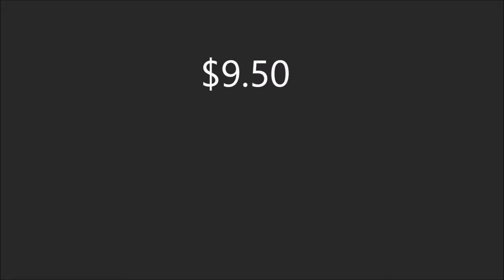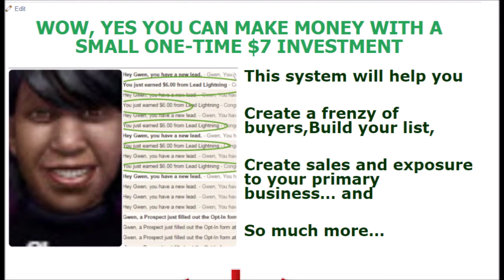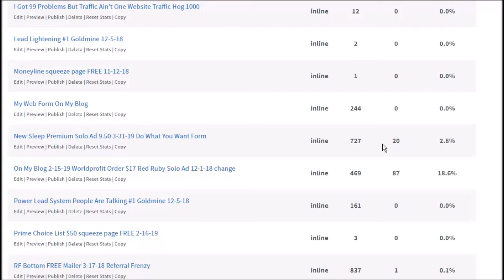Premium Solo Ads Review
This is my premium solo ad review. Safelist solo ads converts for me